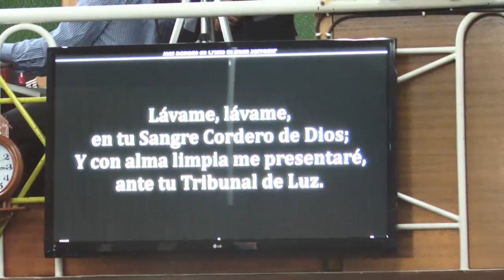Alabanzas y Especiales ~ Septiembre 2016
Alabanzas, Himnos y cánticos especiales a nuestro Señor Jesucristo del mes de Septiembre de 2016. Esperamos sea de bendición.